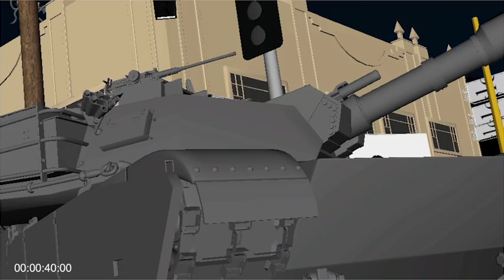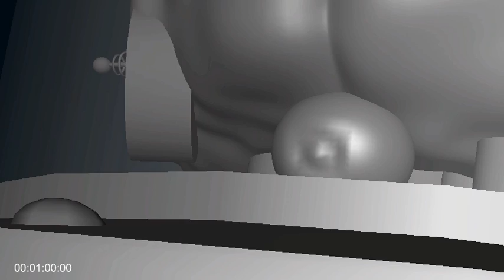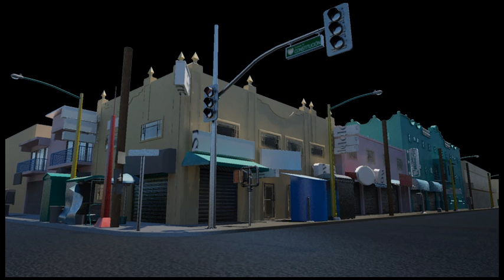3d87waldo - TERM 4 Final Presentacion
Final Term 4 Presentation.